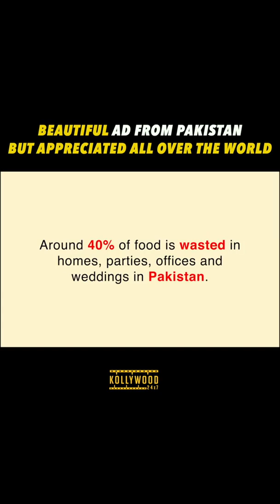Beautiful AD from Pakistan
Beautiful AD from Pakistan But Appreciated All Over the World